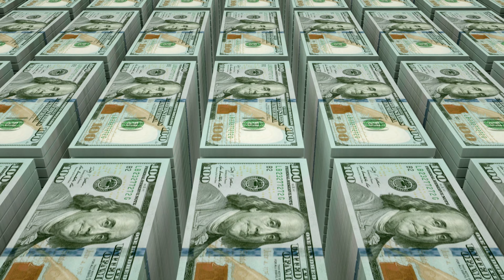Bucle infinito transparente de Dolares. Video 4K para fondos de video.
Video atraccion de dolares.
Billetes de dolares en fondo infinito transparente.
Video 4K.